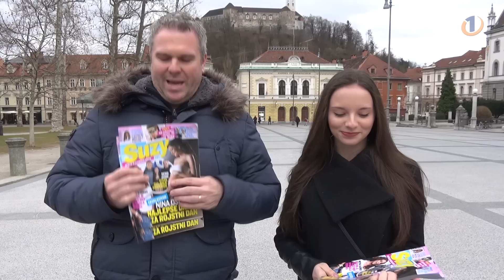VIDEO: Deželak in Klara Jazbec pristala na cesti!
Spopadla sta se na ulici pri belem dnevu ... rezultat je presenetil vse!

Se spomniš Klare Jazbec, mlade slovenske pevke, ki smo jo v zadnjem mesecu kar nekajkrat gostili v našem studiu? No, Miha Deželak se je odločil, da bo nadobudni in vsestranski 18-letni Klari pomagal do zaslužene slave, zato se je zavezal da jo bo spravil na naslovnico. Skupaj z njim, seveda. :)

Kar nekaj časa je Deželak lobiral in uredništvu revije Suzy ponujal vse mogoče. Vse samo zato, da bi njemu in Klari uspelo krasiti naslovnico omenjene revije. No, na koncu mu je vendarle uspelo. A to še ni vse, skupaj s Klaro sta se odpravila na ulice, kjer sta tekmovala, kdo bo prodal več izvodov. Preveri, kdo je zmagal in kdo je na koncu dobil najlepše rojstnodnevno darilo.